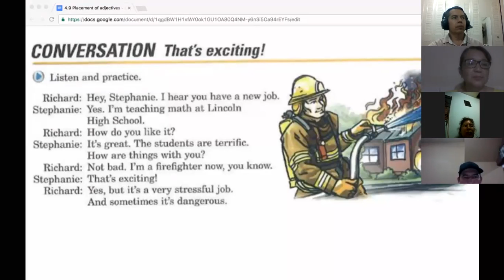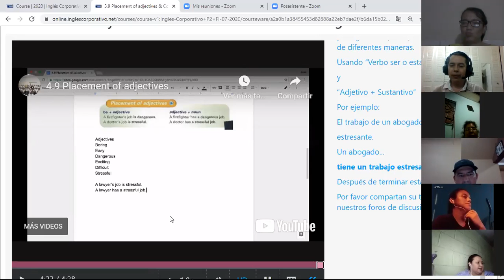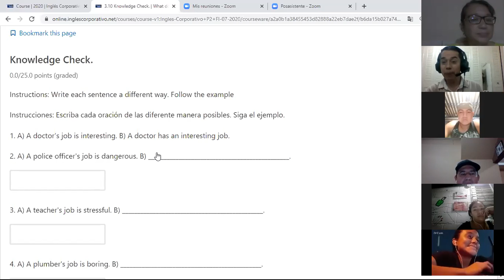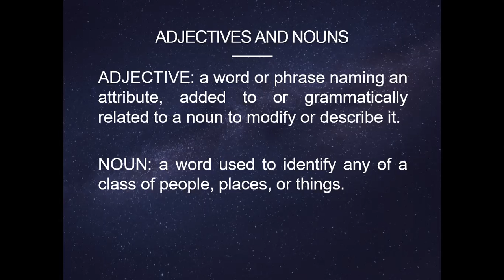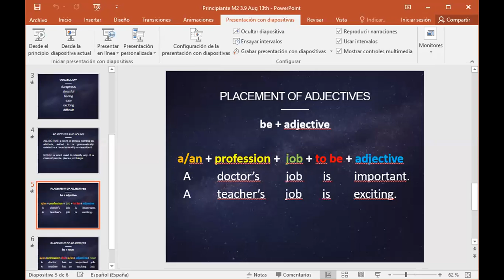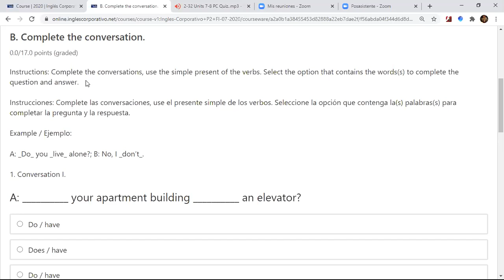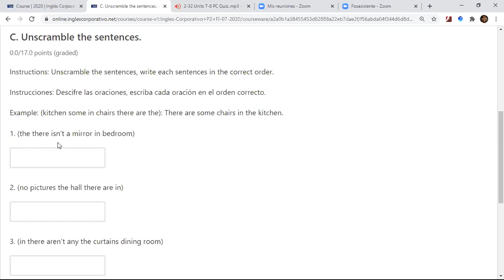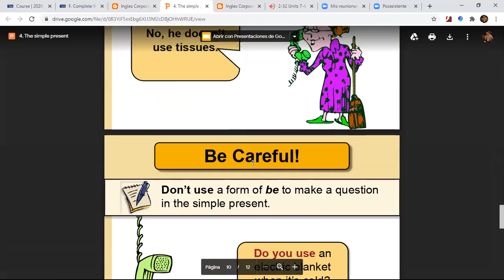3.9 Placement of adjectives & Conversation: That's exciting.